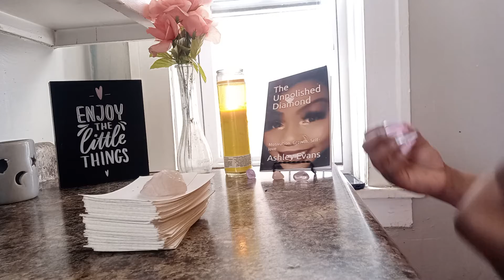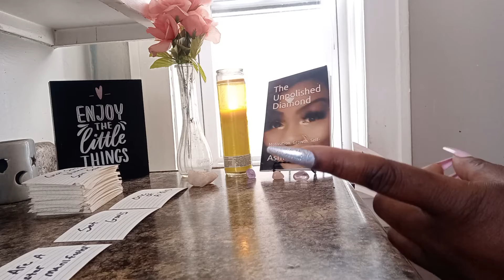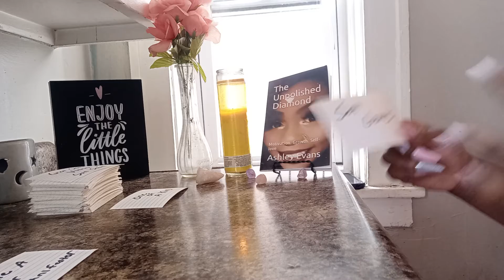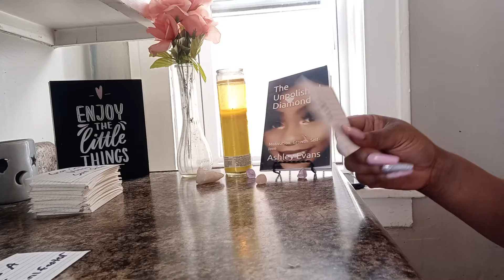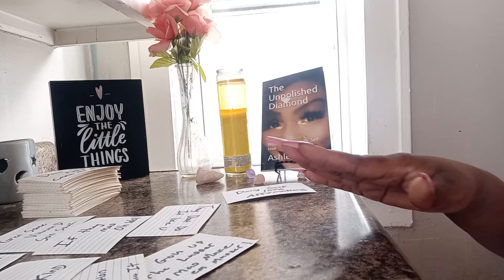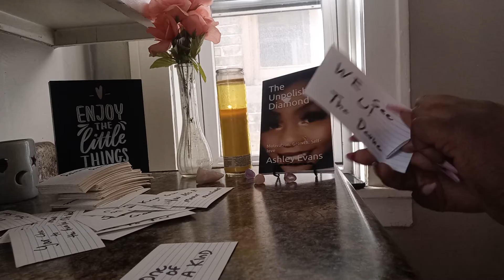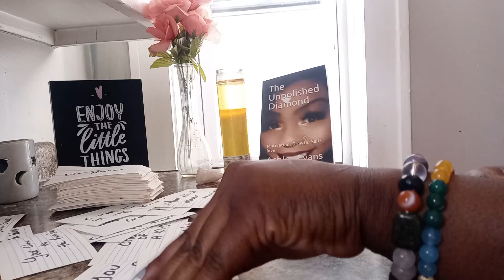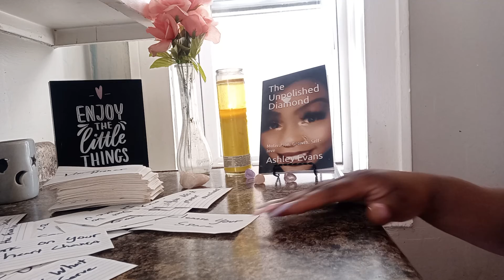MOTIVATIONAL MONDAY:GOD DIDNT BRING U THIS FAR TO LEAVE U👑 UR CLOSE 2 THE FINISH LINE DONT GIVE UP🏁🤩